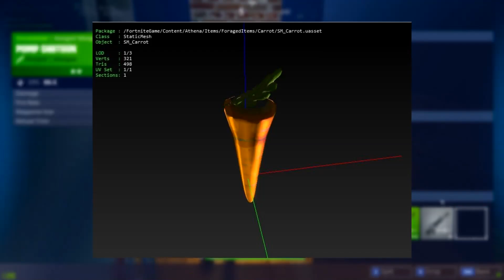*NEW* Fortnite Item! See Through Walls!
There are NEW Fortnite Items coming soon! A Boombox and a consumable Carrot that allows you to see through walls! This could be a NEW wall hack item in the next update!

Fortnite Battle Royale is a 3rd person PVP Royale game! The aim is to loot and build your way to the end by killing other players and becoming the last person standing to win!